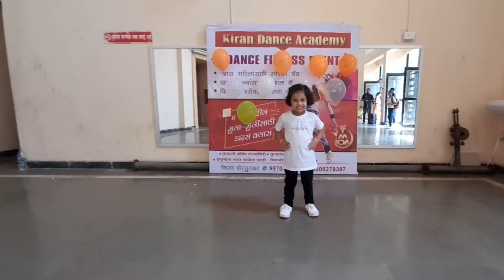Mera Mulk Mera Desh Dance || Dance for Kids || Easy Dance Step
on 26th January 2021,Occassion of Republic day Aarvi perform a  dance -Mera mulk Mera Desh.